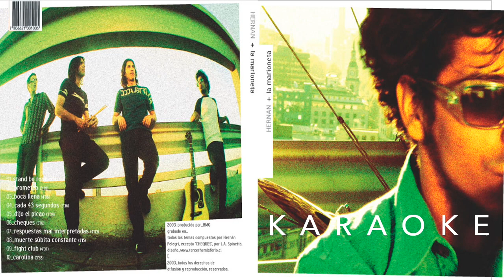RESPUESTAS MALINTERPRETADAS KARAOKE LA MARIONETA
BACKGROUND LA MARIONETA